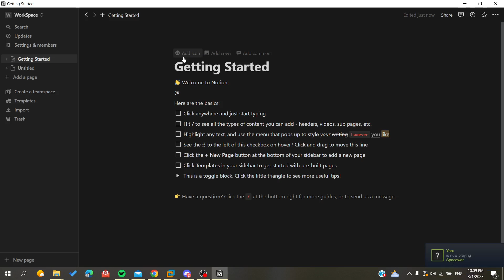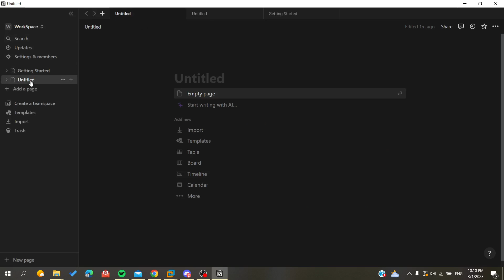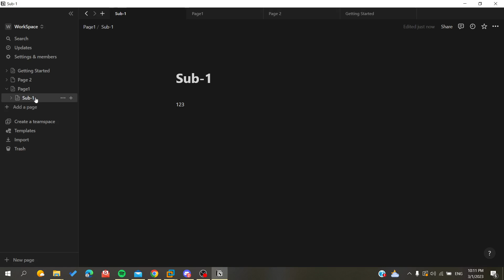How To Open Multiple Pages Notion Tutorial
Today we talk about open multiple pages,multiple tabs,notion open multiple pages,how to use notion